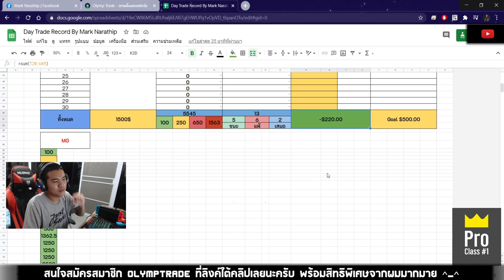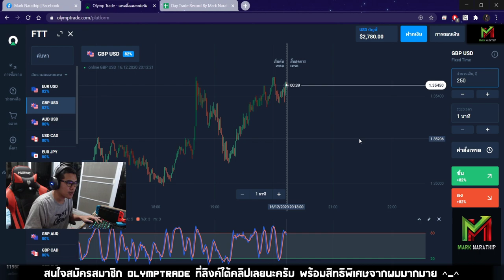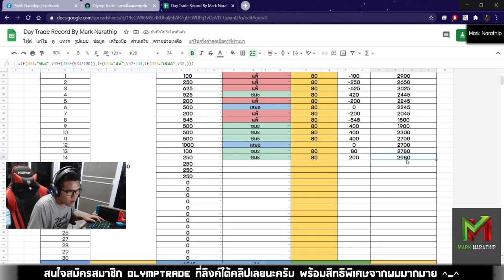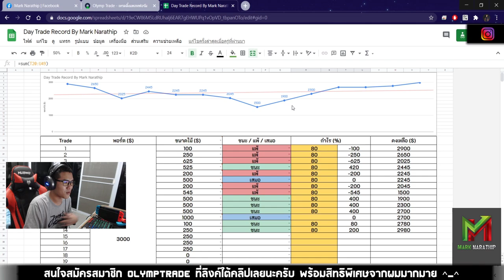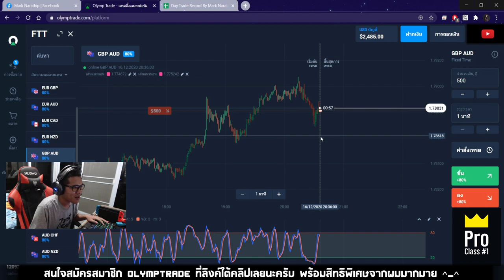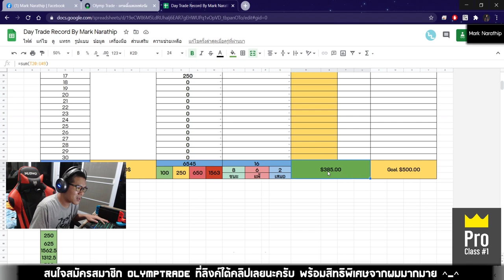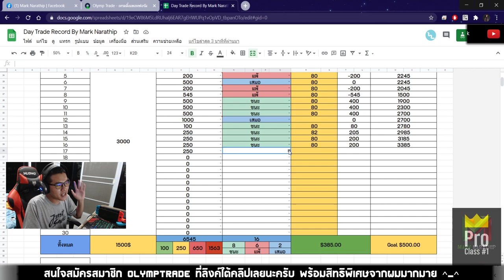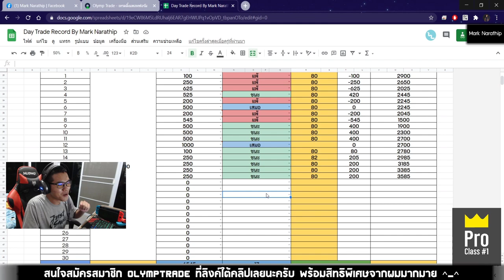EP.51 ทุน 1,500$ เทรด 4 ไม้ ทำกำไร 17,500 บาท (ชนะ 4 ไม้รวด!!!) 😱🤩